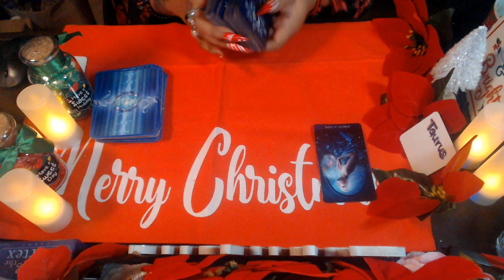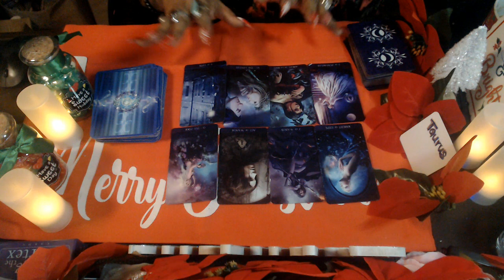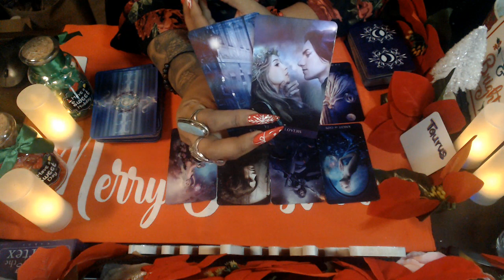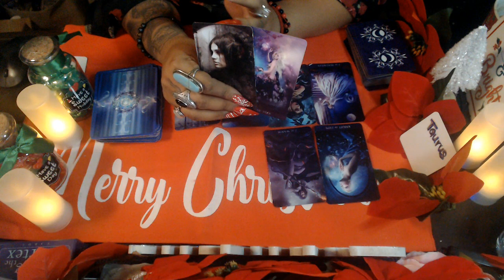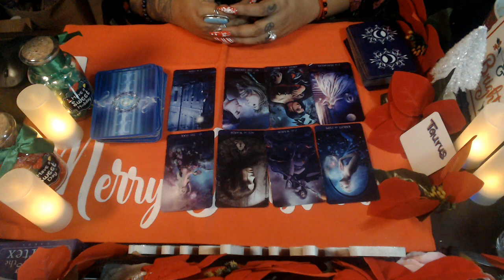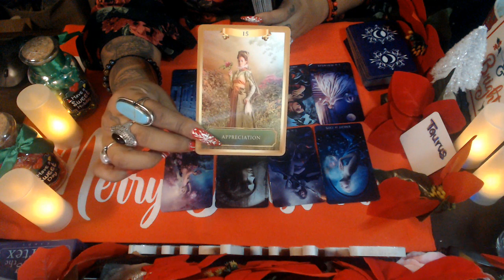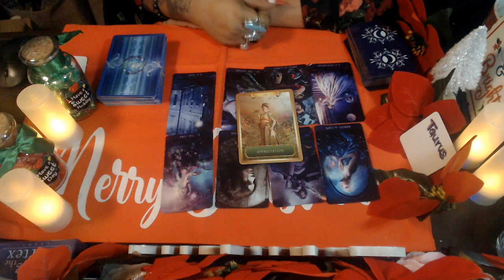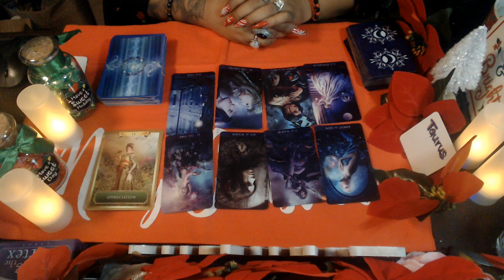TAURUS DECEMBER 2020 LOVE READING "PROFESSING LOVE"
3 Card Reading
30 Min Reading
1 Hr Reading